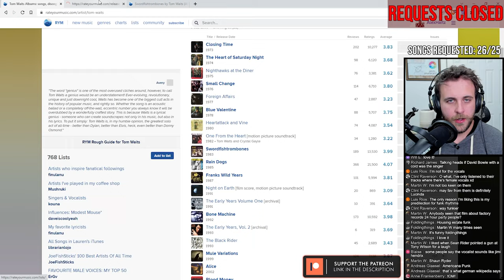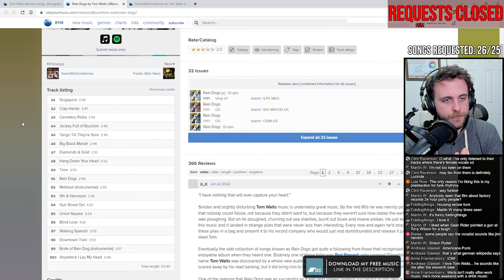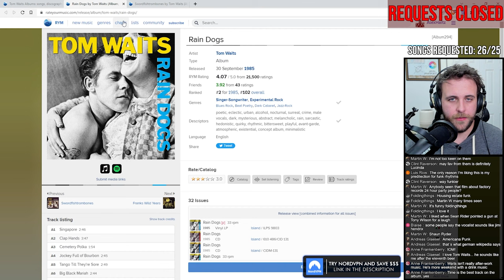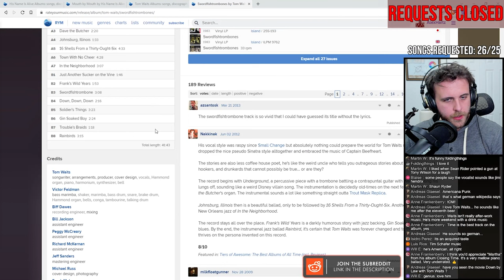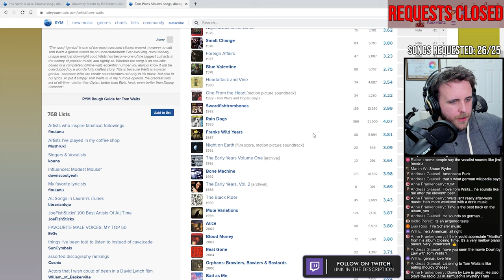🔴LIVE REACTION: Tom Waits — Swordfishtrombones